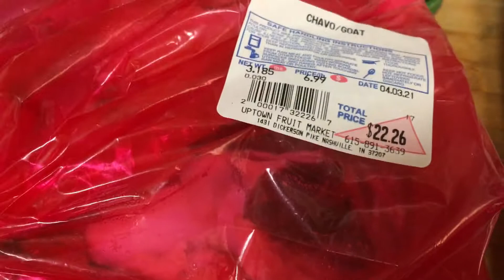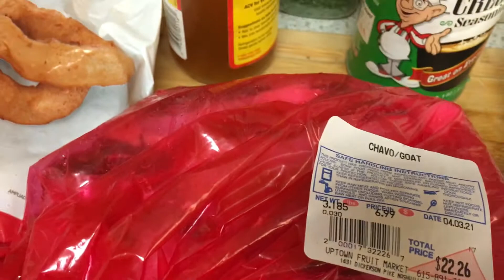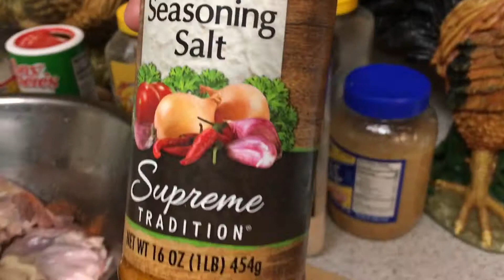Air fry goat 🐐 with 🧅 onion rings and green beans